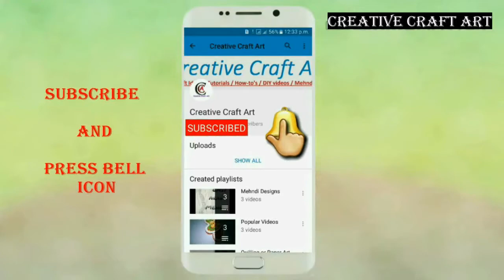Simple Quilling Sunflower and New Paper Leaf | How To Make | creative craft art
Learn how to make simple quilling sunflower and new paper leaf.

Hope so you enjoy this video if you want more videos of craft don't forget to SUBSCRIBE this channel and Shear with your friends and LIKE , COMMENTS How was the video. Thank You